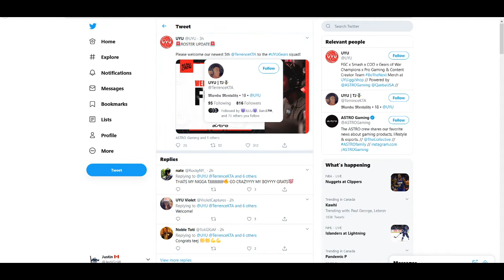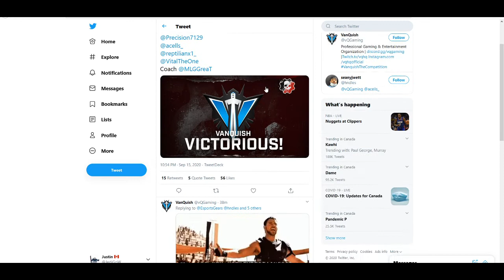Gears 5 eSports News - UYU Picks up Force and Vanquish Wins the 1st Pro League Qualifier!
Just wanted to give you guys more info on what's going on in the eSports Scene of Gears 5.

What Does this mean for Hive? Do they just pick someone up to stay in the Pro league or give up there spot to join forces on other rosters what a shake-up this can be?